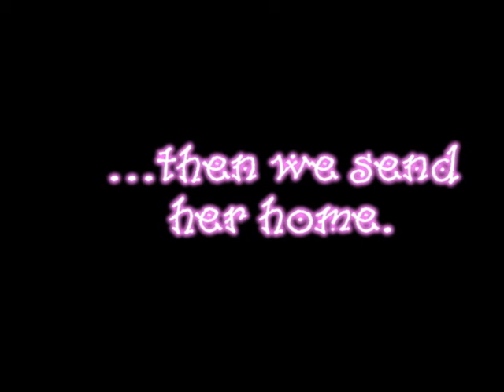Once Upon A Dream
Cheryl and I babysitting Emmery. She got a princess dress, was able to finally play outside. The kids were in school so it was just us and side walk chalk and the swingset.